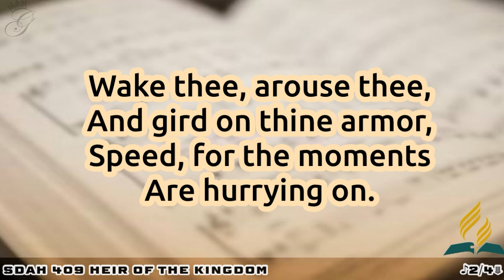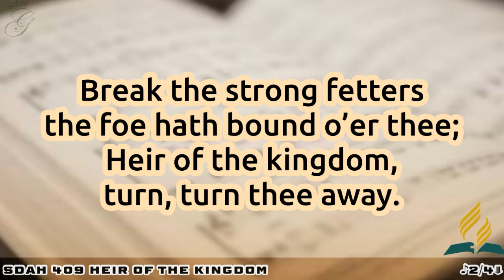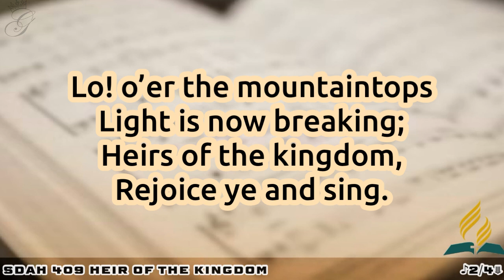SDAH 409 Heir of the Kingdom | SDA Hymnal Philippine Edition